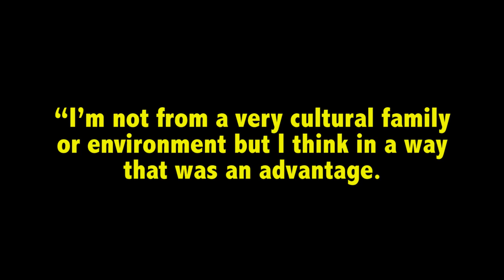EKTA - When is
Presentation of the work of the Swedish artist EKTA on the occasion of his exhibition at the ALICE gallery in Brussels in June 2020.